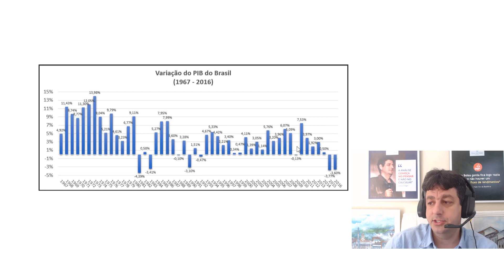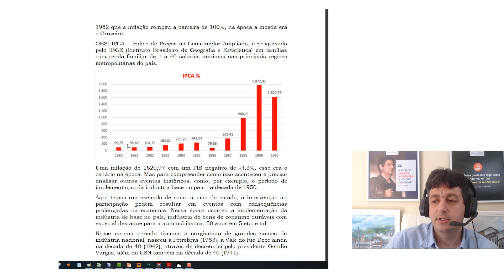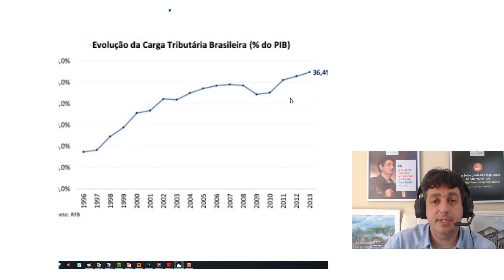Dica de Hoje - Por que o Brasil não consegue mais crescer como antes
Gravei o vídeo na quarta feira e errei feio. Poderia ter gravado novamente, mas aqui eu não quero ficar escondendo os erros. Que bom que o Brasil me surpreendeu positivamente e que o crescimento veio acima do consenso de mercado. Alta de 0,4%.

Mesmo assim os pontos abordados são importantes.

Últimos 2 dias para adquirir o pacote all-in-one